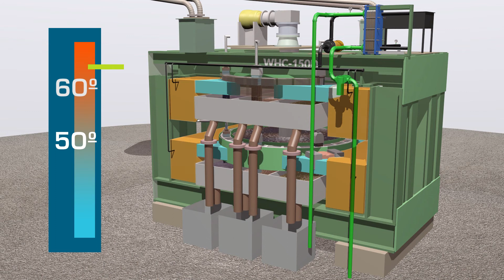3D CCQ Vale | 2018 | Brucutu Aliança Vital - Vídeo 2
Grupo Aliança Vital - Brucutu
Janeiro 2018
Situação: 2
Problema de arrefecimento do separador magnético.